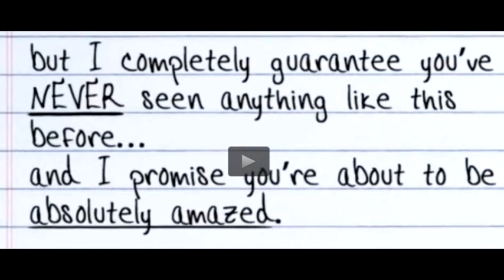Weight Loss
STOP everything You Are Doing Untill You watch This